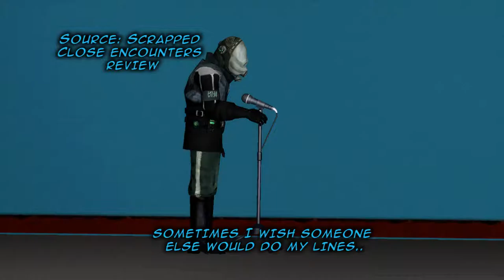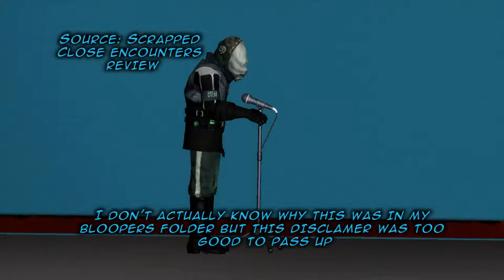Mattwo's Storywriter's Backstage Pass - Mattwo's Random Bloopers 2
I'm sure some nerd out there is going to tell me that bachHa'ing isn't real a Klingon word or I'm using it wrong.